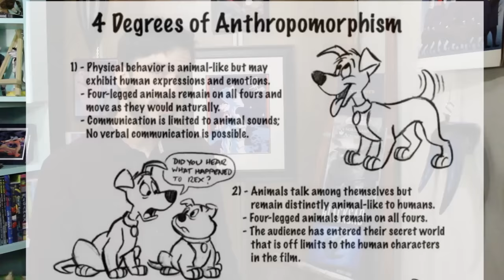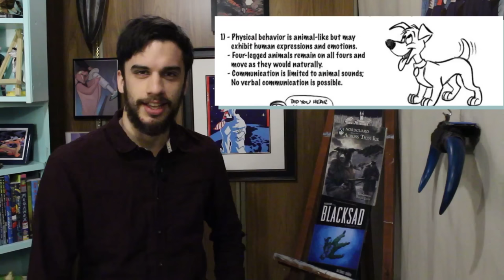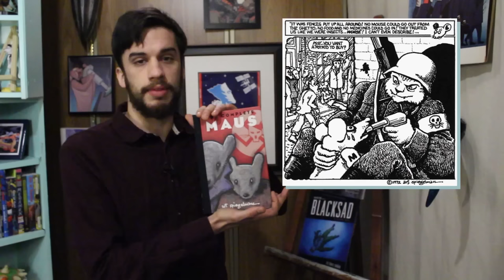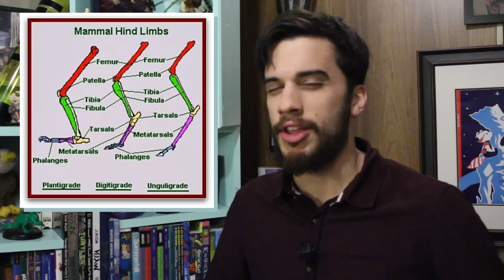Building a Furry World | Episode 44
How do you make a world fit for FUR? This week Underbite takes us through a 5 point scale of anthropomorphism and how you can use it to make a world for anthros more real.